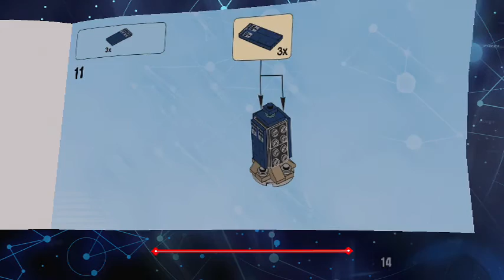lego dimensions-100% walk through-part 92(commentary)